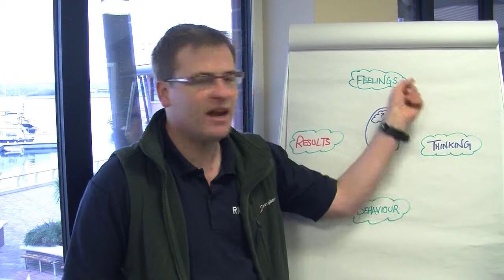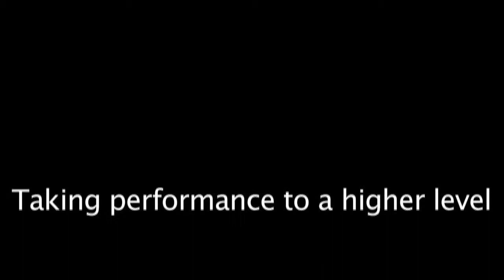Delivering results through training with the RNLI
Richard Devereux explains how results have grown in the RNLI face to face fundraising team, and Mike from Making the Link describes how they have worked with the leaders and managers using emotional intelligence to deliver the right conditions for high performance.